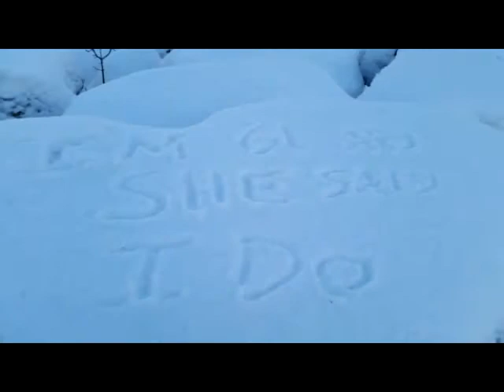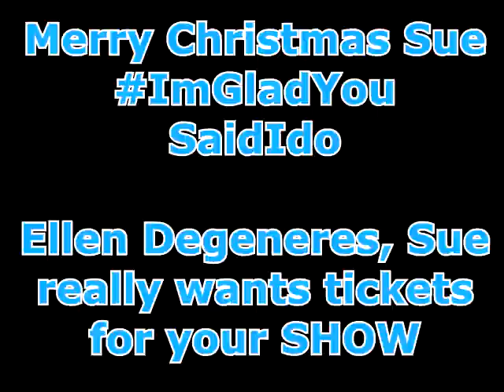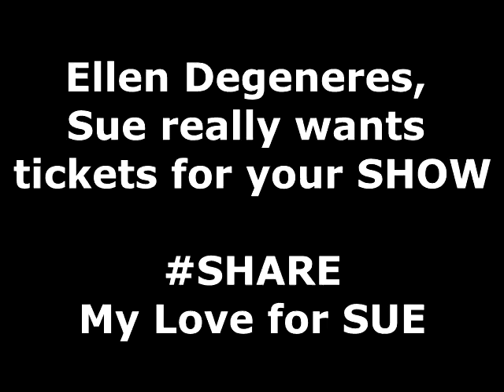ImGladYouSaidIDo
Please, Share My love for my wife Sue with the hashtag ImGladYouSaidIDo and let my love go . Hey Ellen DeGeneres, Sue really tickets for your show for Christmas PLEASE